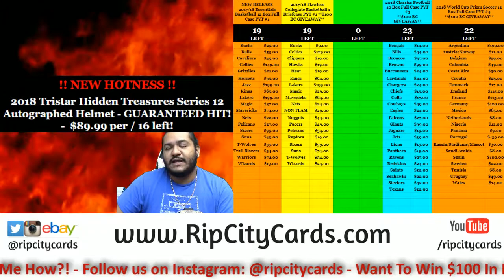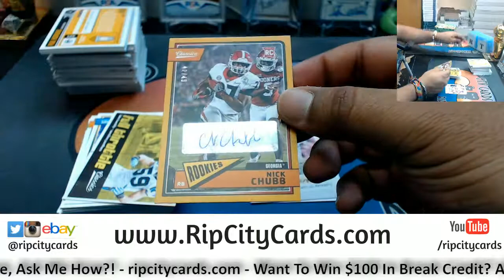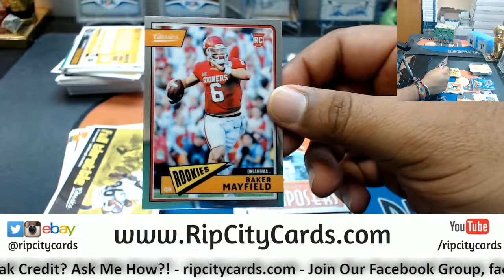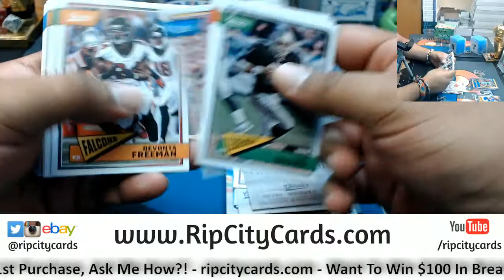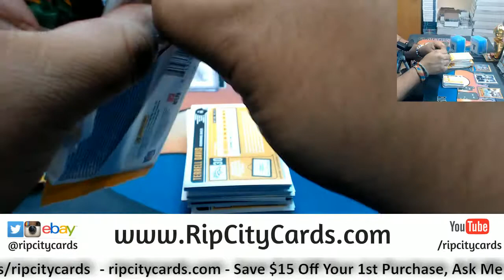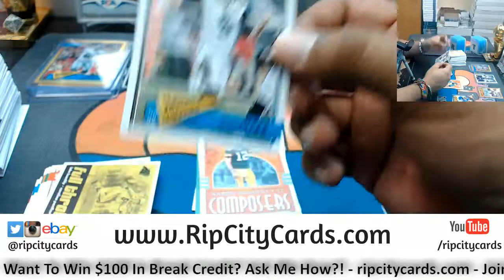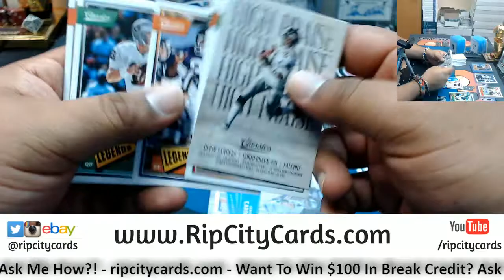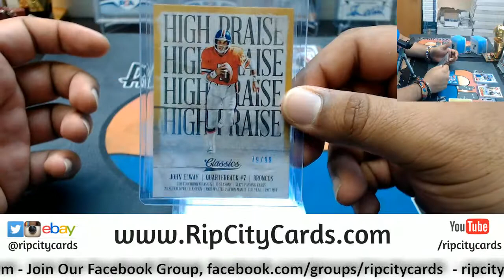2018 Classics Football 2 Boxes MG RCC 05312018